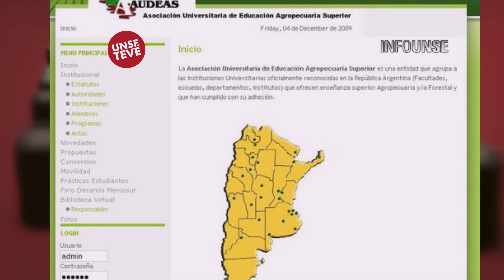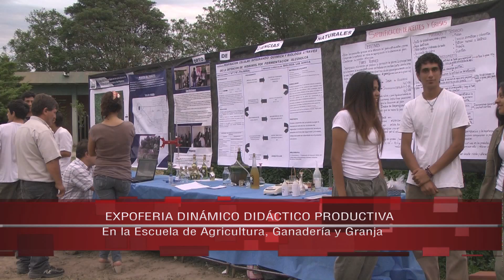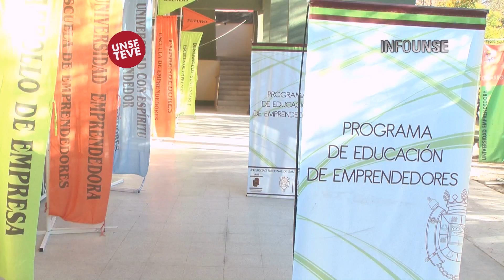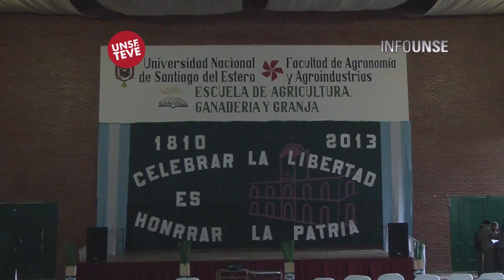INFO UNSE 2805-2013